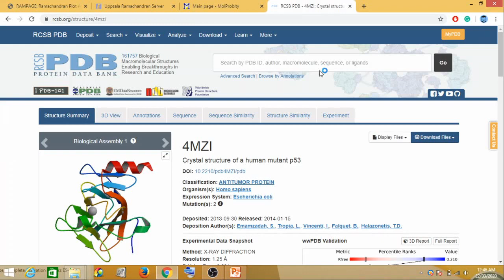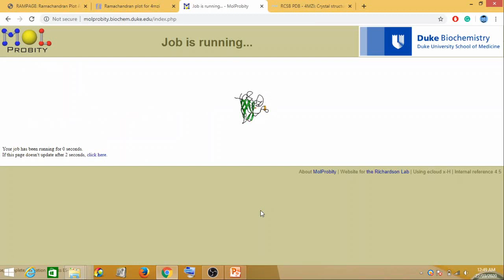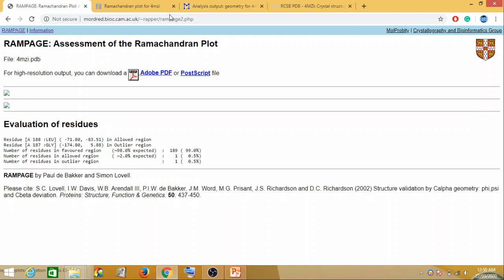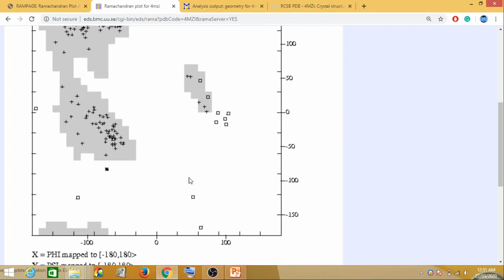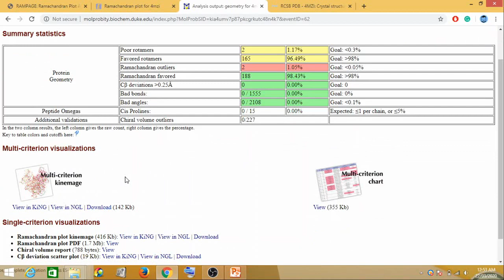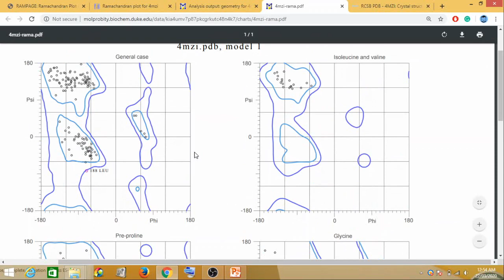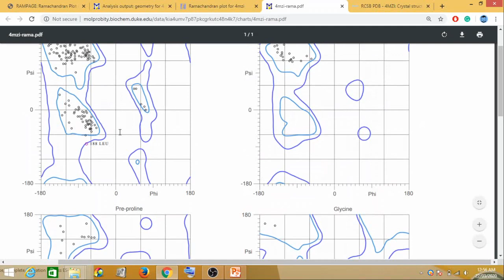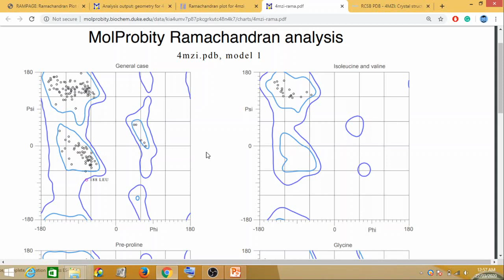Ramachandran Plot Analysis & Tutorial- PART 2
A Ramachandran plot, originally developed in 1963 by G. N. Ramachandran, C. Ramakrishnan, and V. Sasisekharan, is a way to visualize energetically allowed regions for backbone dihedral angles ψ against φ of amino acid residues in protein structure. The video explains in simple terms what is a Ramachandran Plot and a tutorial about creating a Plot using Online Servers.

About the Lecturer:
Prof. Sanket Bapat received a bachelor's degree in Biotechnology and a master's degree in Bioinformatics from the University of Mumbai. He worked as a project fellow in Haffkines Institute of Training, testing and Research, Mumbai where he worked on identifying target proteins in Swine Flu.
He later completed his Ph.D. from the premiere CSIR-National Chemical Laboratory and the Biotechnology and Bioinformatics Institute, Pune. Along with knowledge of statistical and biochemical techniques, he has also published several research papers in peer-reviewed journals and written a book chapter to his credit. Apart from research, he has a strong background in academic and institutional teaching experience.